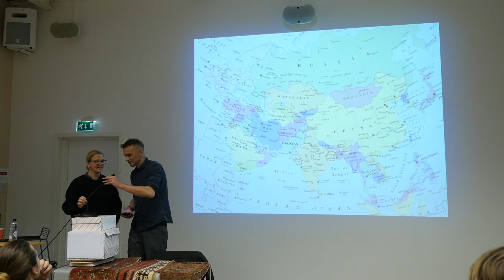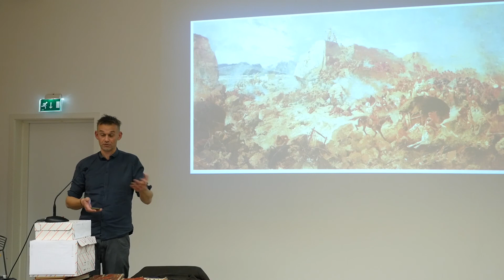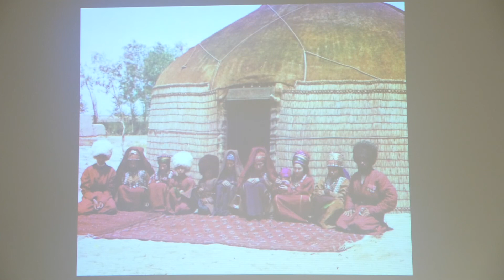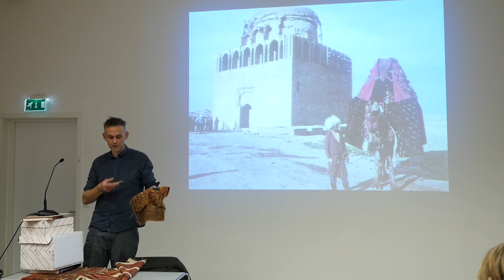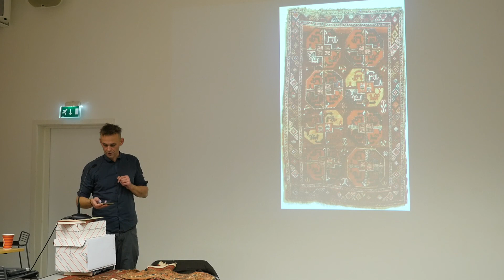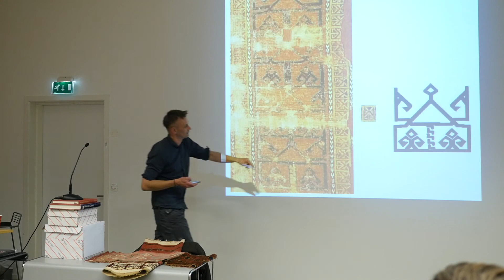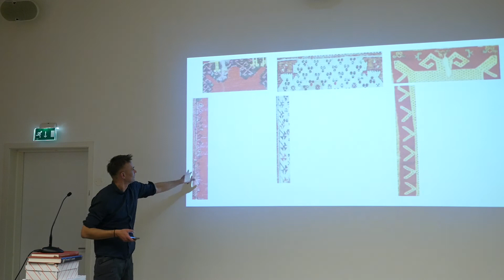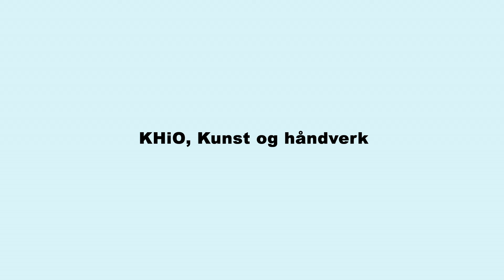Agenda spesial: Martin Erik Andersen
Martin Erik Andersen: Central Asian Ornaments and Textile Art - Cultural Synchretism and Identity